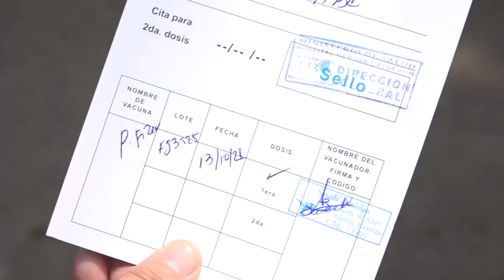Inicia vacunación contra el covid-19 para embarazadas, recién alumbradas y lactantes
Noticias12Nicaragua Inicia vacunación contra la covid-19 para embarazadas, recién alumbradas y mujeres en período de lactancia.